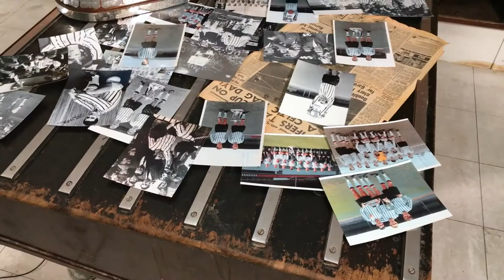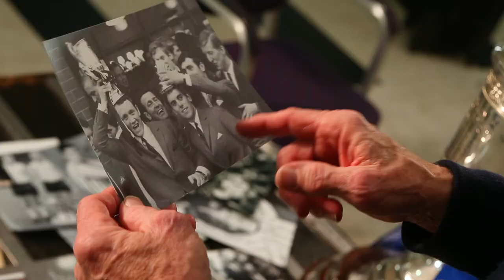Lap of Honour | Part 3 - The Lap of Honour